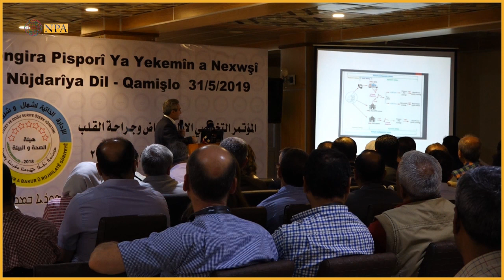انعقاد أول مؤتمر طبي تخصّصي في القامشلي وسط بنية صحية هشّة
أخطر تلك الملفات النفايات الطبية التي تتراكم بالأطنان في المكبات، فـ 10% من النفايات الطبية من مجموع النفايات العام يلوّث ما تبقى منها، فتنشر الأمراض، وكأنه قاتل صامت.